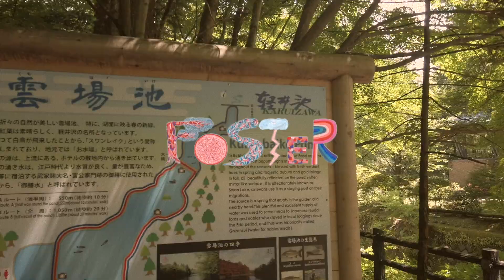【軽井沢】夏夜のテントで若手俳優の胸アツトーク！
軽井沢vlog、まだまだ続きます！
今回は、軽井沢商店街巡り、酵素風呂メンテナンス、火鍋夕食、と盛りだくさん！
最後は大湖に向けて、匠とケンがデビュー当初の話を。
この夏に負けないくらいアツいです。

フォスター 公式Instagram